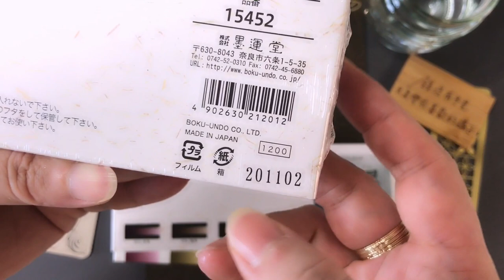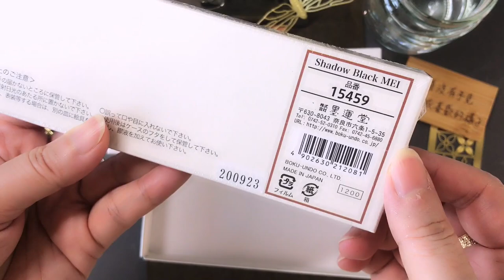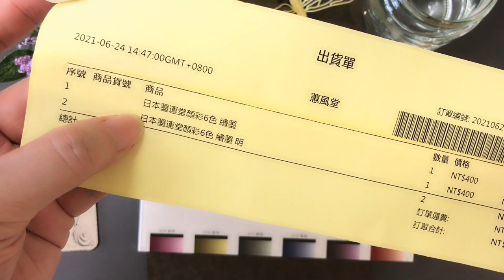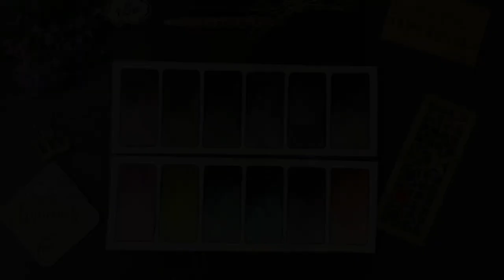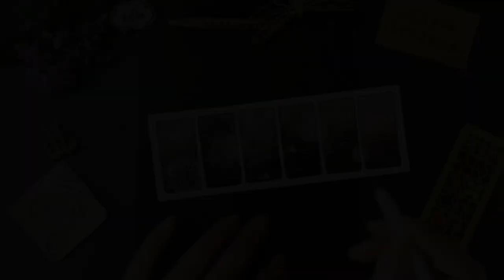墨運堂 繪墨 繪墨明 顏彩 開箱 禪繞色卡 Japanesque Colour Shadow Black/Mei Zentangle 禪繞畫 Eva Wu ゼンタングル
墨運堂（日本品牌）繪墨/繪墨明 各6色
購入價：NTD400/set
購入地點：台灣網購，請自行Google搜索

評價：
1. 顏色超美！完全是氣質款， 搭配白色高光筆進行創作，簡單又好看。
2. 顯色度很好，用量很省，但感覺顆粒比較粗一些。
3. 個人主觀上偏好加多一些水，畫出通透的效果。

超主觀總結：❤❤❤❤ ♡ 相見恨晚的顏彩， 兩套的顏色都很喜歡， 價格如果能夠更甜一點就完美啦！🤣 繪墨感覺就是莫蘭迪色系，加上繪墨明助攻就更會吸睛。會畫古風水彩的高手們應該可以畫出超仙的作品。 我這業餘選手純耍來的， just for fun!

✨純粹個人使用經驗分享，非業配，非業配，非業配

臉書社團🔎 禪繞魔法村

💔 Please don't ask me about the pattern name. There are countless patterns, I can draw them but really have trouble remembering their names, maybe that was due to my insufficient brain capacity. LOL🤣 To me,  "PATTERN NAME" is never the focus.  Don't know the name but we still can enjoy the fun of Zentangle. 😉